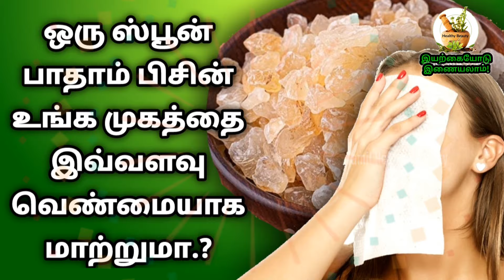உங்கள் கருமையை போக்கும் face pack வீட்டிலேயே /Home remedies/SkinCare Tips/tamil healthy Beauty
"Before using these remedies go with a patch test"